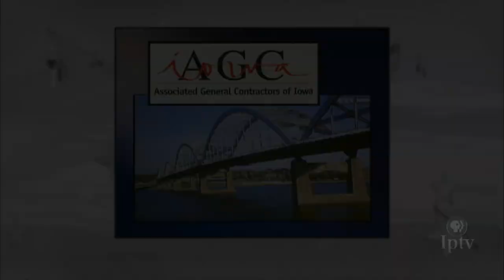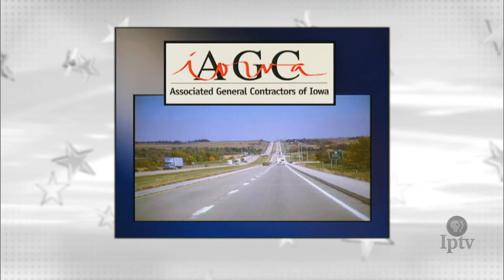2020 candidate John Hickenlooper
On this edition of Iowa Press, former Colorado Governor John Hickenlooper discusses his 2020 Democratic presidential race and his vision for the country.